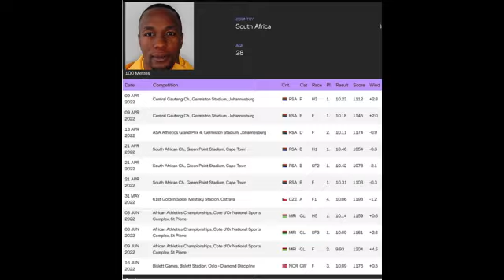African Speedster Akani Simbine & Olympic Champion Lamont Marcell Jacobs Race In 100m